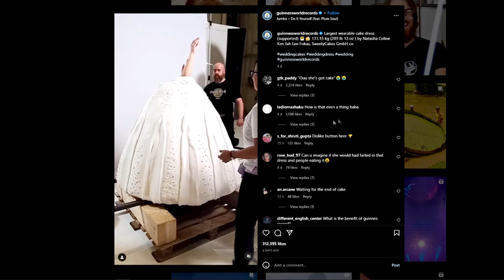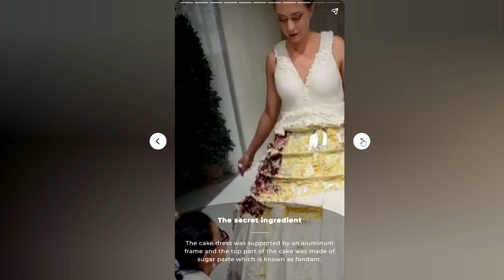PINAKAMALAKING NAKAKAIN NA CAKE DRESS NAGTALA NG GUINNESS WORLD RECORD!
EDIBLE CAKE DRESS SETS GUINNESS WORLD RECORD!

Natasha Coline Kim Fah Lee Fokas sets a Guinness World Record by creating the largest wearable cake dress. SweetyCakes

0:00 Intro
0:10 Cake Dress
0:20 Sets the World Record
0:30 Weight and Location
0:48 Guinness World Record
1:07 Secret Ingredient
1:30 Windup

Pinakamalaking nasusuot na cake na damit at maaari ding kainin!